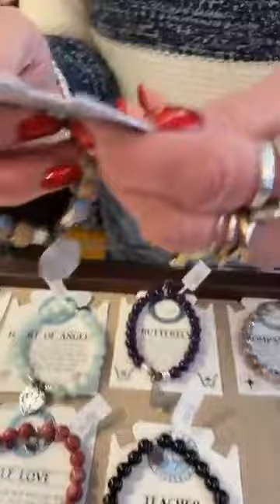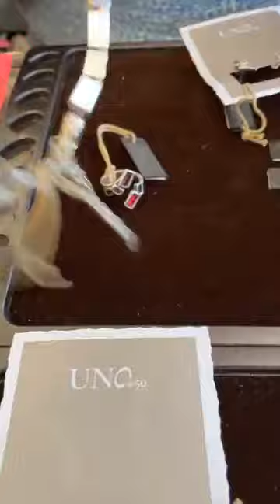Lots of fun new items!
First we got in lots of new T.Jazelle bracelets, including some new styles.  We also got in a few Pandora holiday charms.  Some of these are new, some are fan favorites that go quickly.  There's a new Queen Bee LOLA charm that is fit for your queen.  Check out the breathtaking new Uno de 50 collection, Euphoria!  Finally, a few cute hats and scarves in the trendy leopard print, varying colors.